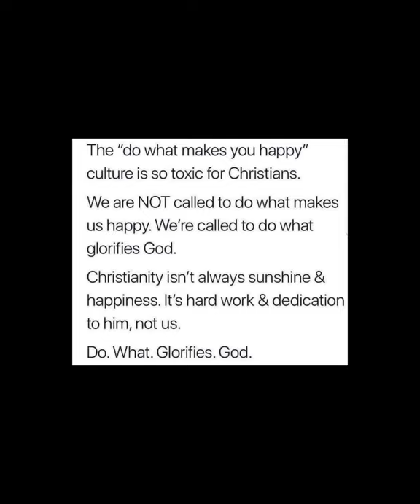Storytime Ministries Presents: Coffee for the Culture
Coffee Bean: Regular Faith

Description: We need to move towards a life where we can have “Regular Faith!” I’m talking about faith that no matter what the situation is, we know God is in control even when the outcome may not seem ideal. This week, let’s look at Daniel’s response when he was being persecuted for his faith in God.